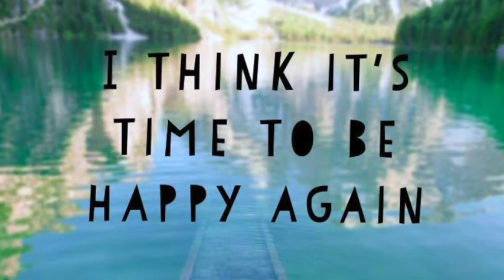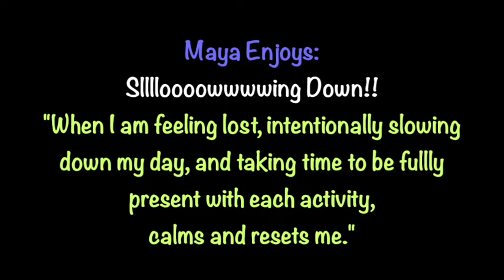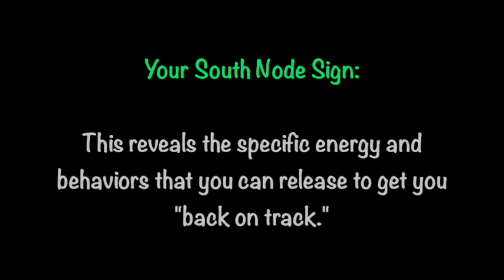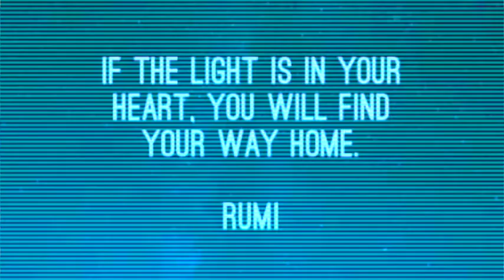Day 9: DEVELOP YOUR FEEL GOOD LIST!— Lifestyle Tips for Empaths & Psychically-Sensitive Individuals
Join Maya, throughout February, for a community journey into greater empowerment and wellness! All empaths and psychically-sensitive individuals are welcome!

🎵 Maya's Top 3 Feel Good Sound Healing Tracks : 🎵

💜 DISCOVER MORE ABOUT EMPATHS! 💜